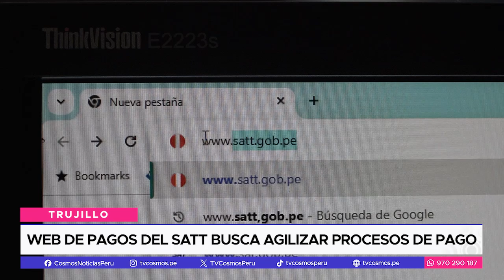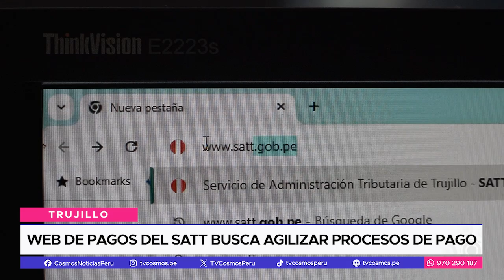Web de pagos del Satt busca agilizar procesos de pago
El Servicio de Administración Tributaria de Trujillo (SATT) lanzó su nueva "Web de Pagos del SATT". Este portal digital, implementada durante la reciente campaña de beneficios tributarios de la Municipalidad Provincial de Trujillo, busca agilizar los procesos y promover una cultura de pago más eficiente y transparente.

En agosto, la recaudación alcanzó una cifra histórica de 21 millones 396 mil 505 soles, marcando un incremento del 27% respecto al mismo mes del año anterior.

Cabe resaltar que, la Web de Pagos del SATT permite a los contribuyentes realizar pagos de deudas tributarias, papeletas de tránsito, multas tributarias y derechos de trámite. Esta herramienta facilita la gestión y el cumplimiento de obligaciones fiscales, beneficiando a los ciudadanos y a la administración municipal.